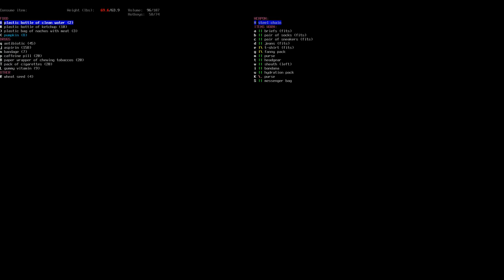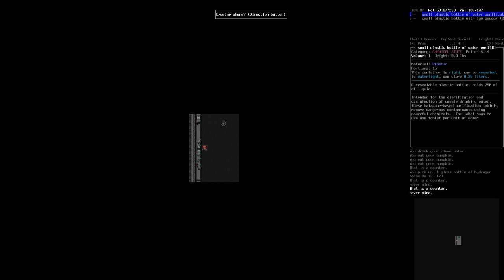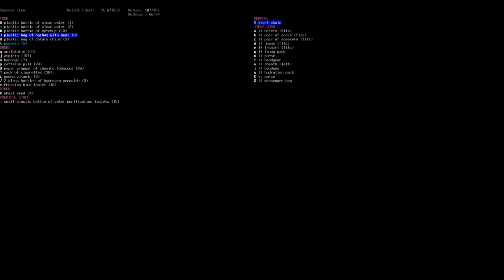Cataclysm: Dark Days Ahead | Darren Callaghan | E01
Darren wakes up in his house with a nasty infection and barely escapes with a new friend.